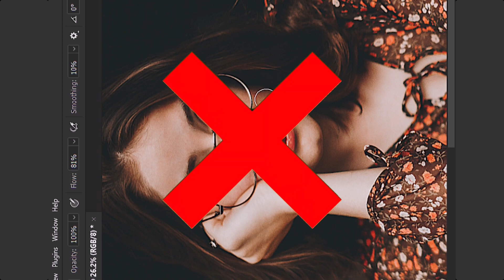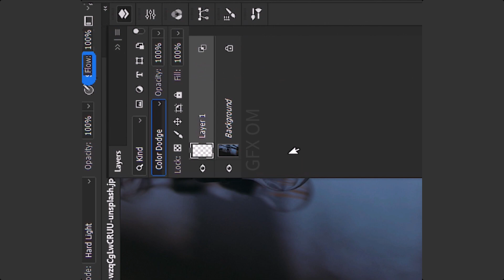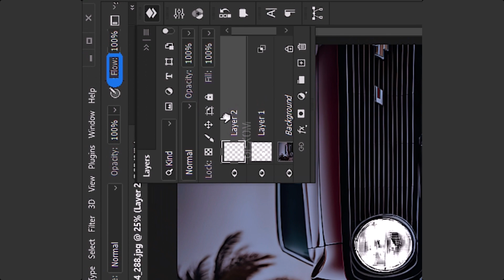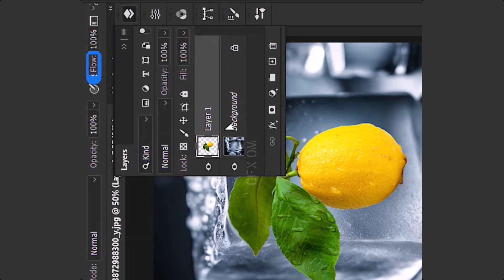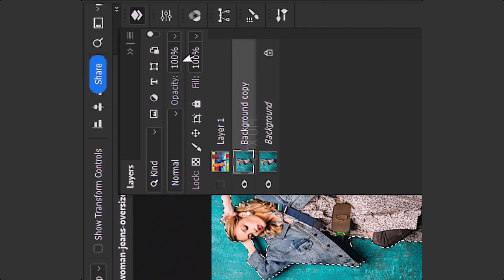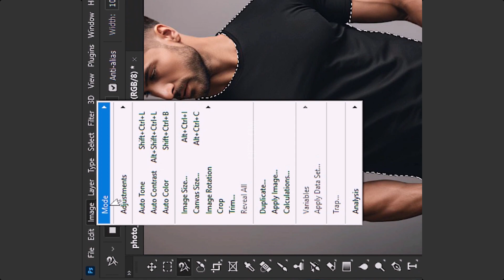10 best photoshop tutorials for begginner of photoshop 2024.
in this video I will give you 10 best photoshop tricks or tutorial of photoshop 2024.